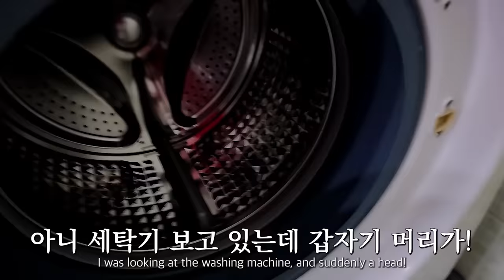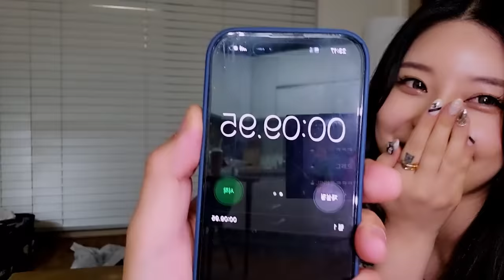[ENG] 여사친과 섬에 놀러 갔는데 방이 하나라면...?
THANKS TO